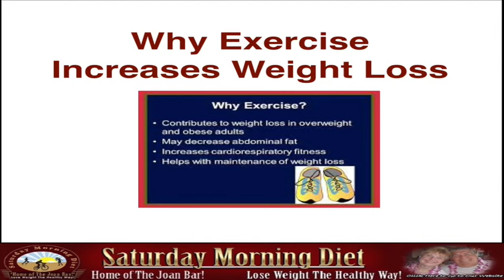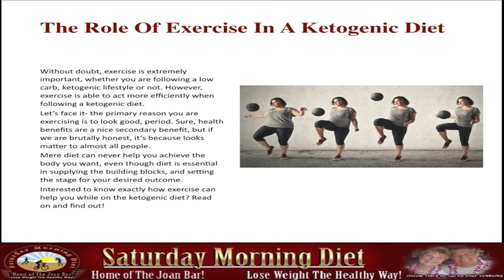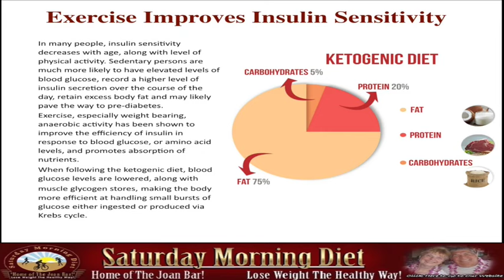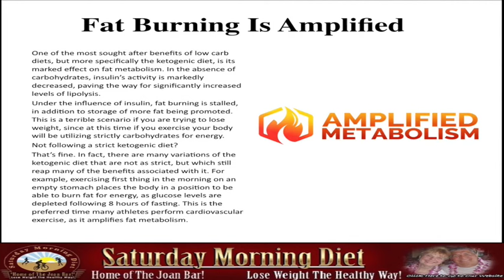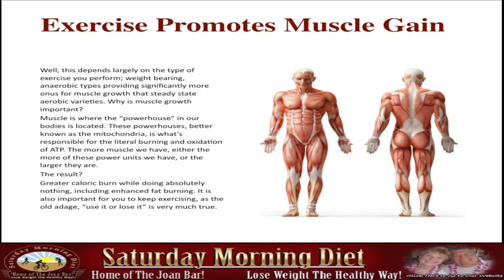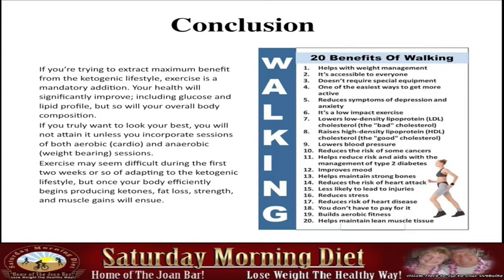Why Excercise Increases Weight Loss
Why Exercise Increases Weight Loss
The Role Of Exercise In A Ketogenic Diet
Without doubt, exercise is extremely important, whether you are following a low-carb, ketogenic lifestyle or not. However, exercise is able to act more efficiently when following a ketogenic diet.
Let’s face it- the primary reason you are exercising is to look good, period. Sure, health benefits are a nice secondary benefit, but if we are brutally honest, it’s because looks matter to almost all people.
Mere diet can never help you achieve the body you want, even though diet is essential in supplying the building blocks, and setting the stage for your desired outcome.
Interested to know exactly how exercise can help you while on the ketogenic diet? Read on and find out!
Exercise Improves Insulin Sensitivity
In many people, insulin sensitivity decreases with age, along with level of physical activity. Sedentary persons are much more likely to have elevated levels of blood glucose, record a higher level of insulin secretion over the course of the day, retain excess body fat and may likely pave the way to pre-diabetes.
Exercise, especially weight bearing, anaerobic activity has been shown to improve the efficiency of insulin in response to blood glucose, or amino acid levels, and promotes absorption of nutrients.
When following the ketogenic diet, blood glucose levels are lowered, along with muscle glycogen stores, making the body more efficient at handling small bursts of glucose either ingested or produced via Krebs cycle.
Fat Burning Is Amplified
One of the most sought after benefits of low carb diets, but more specifically the ketogenic diet, is its marked effect on fat metabolism. In the absence of carbohydrates, insulin’s activity is markedly decreased, paving the way for significantly increased levels of lipolysis.
Under the influence of insulin, fat burning is stalled, in addition to storage of more fat being promoted. This is a terrible scenario if you are trying to lose weight, since at this time if you exercise your body will be utilizing strictly carbohydrates for energy.
Not following a strict ketogenic diet?
That’s fine. In fact, there are many variations of the ketogenic diet that are not as strict, but which still reap many of the benefits associated with it. For example, exercising first thing in the morning on an empty stomach places the body in a position to be able to burn fat for energy, as glucose levels are depleted following 8 hours of fasting. This is the preferred time many athletes perform cardiovascular exercise, as it amplifies fat metabolism.
Exercise Promotes Muscle Gain
Well, this depends largely on the type of exercise you perform; weight bearing, anaerobic types providing significantly more onus for muscle growth that steady state aerobic varieties. Why is muscle growth important?
Muscle is where the “powerhouse” in our bodies is located. These powerhouses, better known as the mitochondria, is what’s responsible for the literal burning and oxidation of ATP. The more muscle we have, either the more of these power units we have, or the larger they are.
The result?
Greater caloric burn while doing absolutely nothing, including enhanced fat burning. It is also important for you to keep exercising, as the old adage, “use it or lose it” is very much true.
Tweaking Keto
There are keto adaptions for bodybuilders, athletes, and others who perform intense exercise where carb intake revolves around exercise.
• Cyclical Ketogenic Diet - This plan is widely used by athletes, bodybuilders, weight lifters and anyone participating in high-intensity exercise and features short periods of high carb intake. Typically 5 keto days followed by 2 high carb intake days.
• Targeted Ketogenic Diet - This plan is also used by bodybuilders, athletes and those who workout regularly to fuel intense workouts and features high load carb intake based around workouts.
Conclusion
If you’re trying to extract maximum benefit from the ketogenic lifestyle, exercise is a mandatory addition. Your health will significantly improve; including glucose and lipid profile, but so will your overall body composition.
If you truly want to look your best, you will not attain it unless you incorporate sessions of both aerobic (cardio) and anaerobic (weight bearing) sessions.
Exercise may seem difficult during the first two weeks or so of adapting to the ketogenic lifestyle, but once your body efficiently begins producing ketones, fat loss, strength, and muscle gains will ensue.